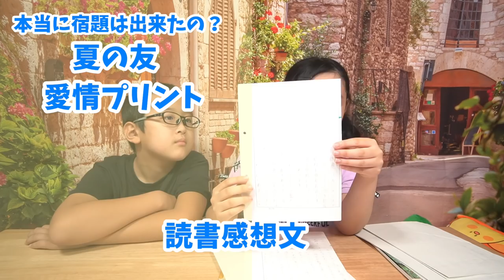夏休みの宿題が終わった！あとは何をしよう！やっぱりいっぱい遊ぶ？！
たくさん頑張ってやっと終わりました。
夏休みの宿題がある方は、いつもどのくらいの時期に終わりますか？

0:00 | ガッツポーズ
0:23 | 撮影日
1:07 | HAYAの宿題
2:34 | AYAの宿題
3:48 | 簡単だった宿題
4:14 | 難しかった宿題
5:30 | 来年の問題
6:21 | 終わった？
7:01 | 予告
7:20 | 雑談

【こちらも】
夏休み始まった！！でも先生の愛情たっぷり宿題が多すぎて炸裂！みんなの所はどのくらいありますか？

運動会中止！女の子だって給食までお腹が空いてもたない！セブンのおかずでお弁当づくりであやの本音が炸裂

どうして土曜日も学校に行かなくちゃいけないの？！校長先生に聞いた理由と土曜日授業の日の1日ルーティン

夏休み前で気が緩んでいませんか？！突然ランドセルのカバンの中身抜き打ちチェックをやってみたらゴミが出てきた！

初めてのオンライン授業！楽しさと闇を見つけてしまいました…先生気がついて！！

*　見てくれてありがとう  *